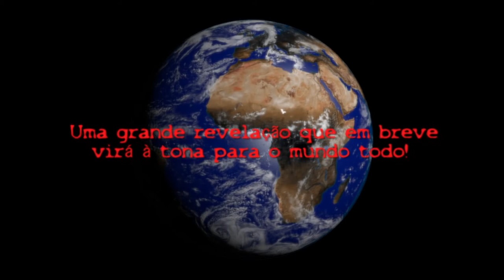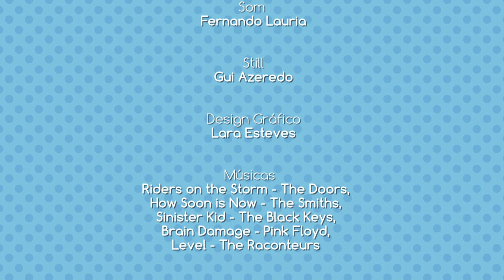ESCONDIDINHO DE COSTELA E BATATA BAROA - TEORIA DA CONSPIRAÇÃO l Harmoniza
Um grande segredo da culinária será revelado no episódio de hoje: a minha receita de ESCONDIDINHO DE COSTELA COM BATATA BAROA (mandioquinha para os paulistas)! O clima é de TEORIA DA CONSPIRAÇÃO, mas aqui só tem verdades!
Assistam o vídeo até o final e deixem suas curtidas, senão a sociedade secreta harmonizadora vai te pegar!

RECEITA COMPLETA ABAIXO

INGREDIENTES
800g de costela bovina
1kg e 1/2 de batata baroa
3 tomates sem sementes picados
1 cebola média picada
4 dentes de alho picados
3 folhas de louro
1 col de chá de alecrim desidratado
1/2 pimentão amarelo picado
1/2 pimentão vermelho picado
4 col de sopa de azeite
1 col de sopa de páprica defumada
1 col de café de pimenta-caiena
1 col de café de cominho em pó
1 col de café de alho em pó
4 col de sopa de salsa picada
2 col de sopa de coentro picado
água suficiente para cobrir a costela na panela de pressão
200g de moçarela ralada

PREPARO
Tempere as costelas com uma colher de alho, sal e pimenta do reino a gosto. Deixe descansar por 1h. Depois, ponha as costelas numa frigideira com 1 colher de azeite. Na panela de pressão refogue a cebola, os pimentões, o restante do alho e os tomates em 1 colher de azeite. Coloque as costelas seladas e junte todos os temperos, inclusive o louro. Cubra com água, mexa e tampe a panela. Deixe cozinhar em fogo baixo, após pegar pressão, durante 40 min.

Enquanto a costela está na pressão, cozinhe as batatas baroas em água com uma pitada de sal até que fiquem macias pra serem espremidas. Passe no espremedor ou amasse até que forme um purê. Tempere com 2 colheres de azeite, sal e pimenta a gosto e reserve.

Retire a costela da panela de pressão, deixe esfriar e desfie. Para montar o escondidinho, em ramequins ou numa travessa, coloque uma camada de purê de baroa no fundo da travessa/ramequim, depois uma camada de carne seca desfiada e cubra com uma segunda camada de baroa. Finalize com a moçarela e leve ao forno pré-aquecido a 250 graus por 10 min, ou até que a superfície fique dourada. Sirva imediatamente.

AGRADECIMENTOS
Renan Mattos